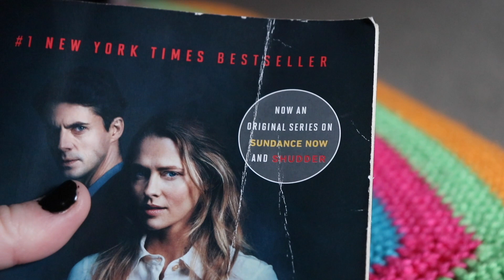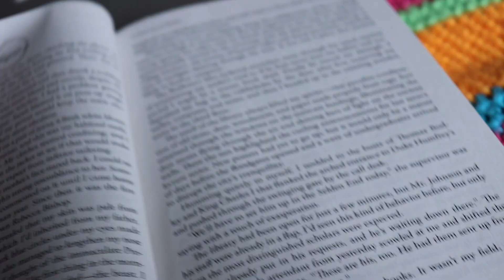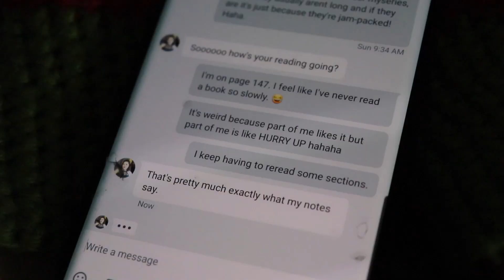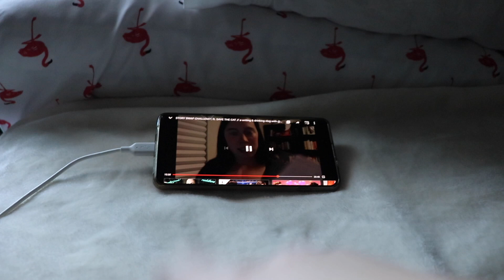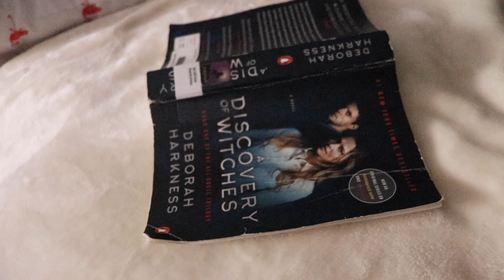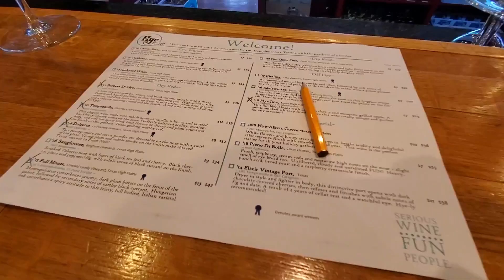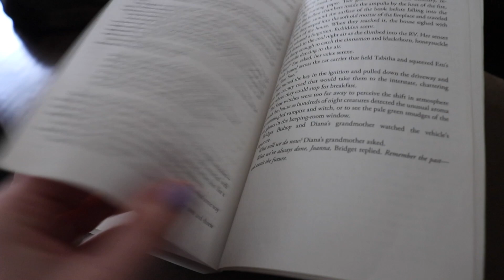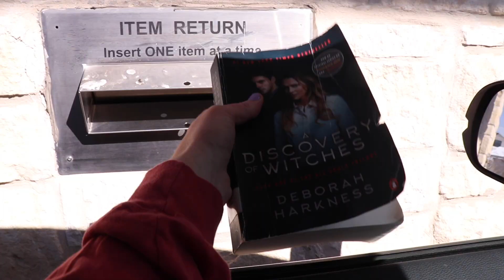i wanted to DNF this book...i'm (mostly) glad i didn't // A DISCOVERY OF WITCHES READING VLOG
"This book destroyed me," is a very true statement I uttered in more ways than one throughout this vlog. A Discovery of Witches is the definition of AMAZING premise but poor execution (for me!). Here are some other revelations I had about writing, books, and my own tastes. 📚

Have you read A Discovery of Witches or anything else by Deborah Harkness before?
Is there are book you've read where you LOVED the premise but didn't like the execution? Or, like me, didn't like a part of the execution?
If you write books, what do you do to combat pacing problems? How easy are they for you to identify?
As always, let me know what you're currently reading! :)

Jessica Williamson: @TheHexedLibrary

💌  S N A I L   M A I L   M E  :
607 E. Blanco Road